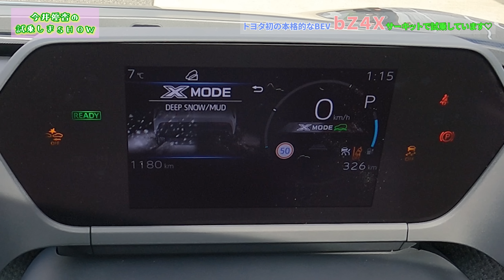bZ4X（ビーズィーフォーエックス）プロトタイプ / TOYOTA トヨタ【サーキット試乗編】発売前の話題の電気自動車にサーキットで試乗☆すでに熟成⁉あまりにナチュラルな走りに驚愕！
更新がめちゃめちゃ滞ってしまい、申し訳ありません！！
トヨタがスバルと共同開発した電気自動車「bZ4X」、試乗編をお届けします。

すでに仕上がった感のあるベテラン風味のbZ4X、MOTA編集部トクダさんと一緒に味わってきました。